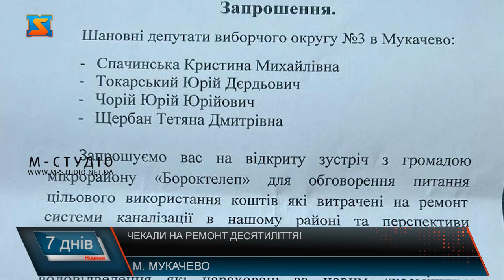Новий водопровід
Дочекалися. Саме так можна назвати наступну новину. Нещодавно у мікрорайоні Борок Телеп міста Мукачева почалися роботи з водопостачання та водовідведення. Кошти виділили, щоправда знову ж таки не обйшлося без мукачівських схем. Жителі мікрорайону Борок-Телеп у Мукачеві десятиліттями чекали на те, що влада зверне увагу на їхні проблеми. Адже це проблеми, які потребують нагального вирішення – зокрема жителі скаржилися на відсутність якісної води, доріг та вивозу сміття. Підтримували у інформаційному полі людей і журналісти нашого телеканалу, адже активно висвітлювали усі проблеми. Але влада вперто ігнорувала усі звернення, і вважала, що такі умови не є критичними настільки, щоб їх покращувати.У березні цього року написала запрошення до депутатів їхнього виборчого округу, щоб обранці Мукачівської міської ради відвідали їх на відкриту зустріч, щодо проблем мікрорайону. Та мало того, що після обрання на посаду депутати забули про своїх виборців, вони навіть не знайшли часу щоб прийти на цю зустріч. Мова про чотирьох депутатів міської ради від партії «Команда  Андрія Балоги»: Кристина Спачинська, Юрій Чорій, Тетяна Щербан, Юрій Токарський.  Фінансова епопея навколо мікрорайону триває вже давно. Неодноразово гроші з бюджету на роботи щодо покращення умов життя тут виділялися. У 2018 році із бюджету Мукачівської міської ради спрямували більше 31-го мільйона гривень на роботи у мікрорайоні. Та окрім списаних грошей, результату ніякого не було. А минулого року у Мукачівській міській раді планували виділити 40 млн на проведення каналізаційної системи та асфальтування вулиць в мікрорайоні Борок-Телеп. Та спарва зрушила з мертвої точки тільки у 2023 році. т Пані Наталія, мешканка району, одна із тих, хто постійно зверталися до мукачівської міської ради, аби нарешті їхню проблему вирішили. Жителі кварталу радіють, що справа просунулася, адже чекали на нормальні умови життя десятиліття. Ситуація, яка мала б подарувати радість, насправді ж викликає здивування  і змушує замислитись. По-перше, цікаво чому окремі депутати настільки не поважають чи бояться своїх виборців, що навіть не мали бажання прийти на особисту зустріч. По-друге, чому для того, аби проблеми жителів громади влада все ж вирішувала, ЗМІ повинні роками акцентувати увагу на одних і тих самих недопрацюваннях міських обранців? І по-третє, чи хотіли б окремі посадовці спробувати життя без належних умов? Можливо, спробувавши таке некомфортне життя на собі, вони б набагато швидше діяли у інтересах простих людей.